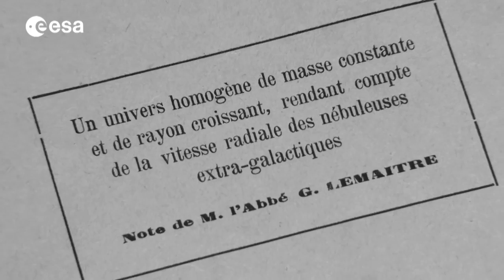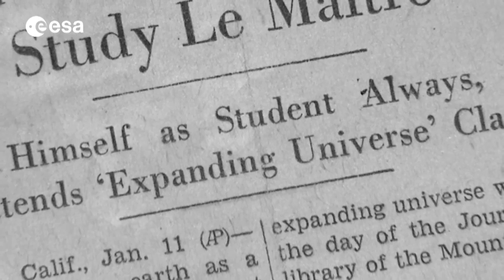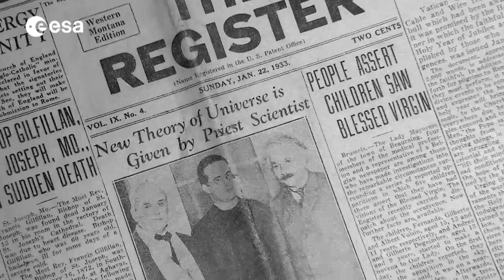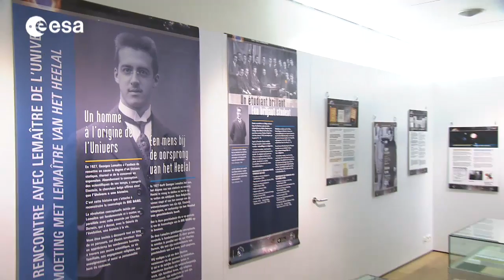ATV-5: Georges Lemaître, Monseigneur Big Bang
With ATV-5 George Lemaitre soon to be launched to the ISS from Europe’s Spaceport in Kourou, ESA pays tribute to George Lemaitre, the Belgian cleric and professor who was the first to conceive the idea of a big bang.

The name of the man who proposed the prevailing 'expansion'  theory on the beginning of the universe was proposed by Belgium’s delegation to ESA.

This video explains who was Georges Lemaitre and how he contributed to modern Cosmology. It includes an interview in English and French with Professor Dominique Lambert, Theoretical physics - University of Namur